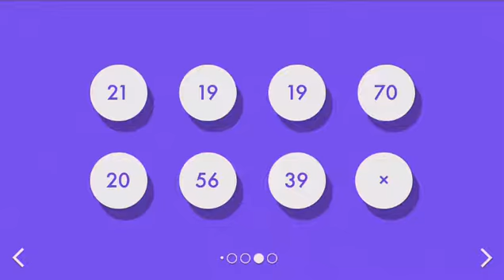c y r o - GamePlay - Level23~Level24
遊戲介紹：
反正就是很難啦，沒有想像中的容易操控就是，不過以耐玩度來說，60元是可以支持一下的遊戲。